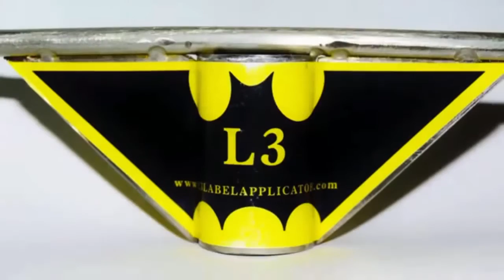L3 Label applicator...a first look...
Here's the first look at the cool L3 label applicator.